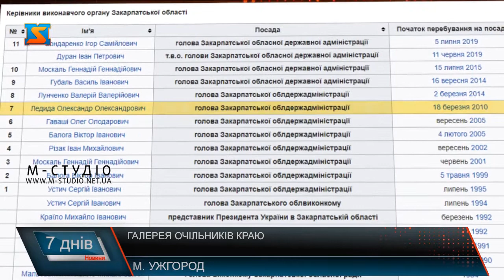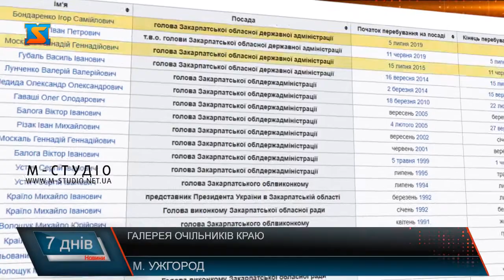Галерея портретів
Протягом тижня закарпатці очікували призначення нового голови ОДА. Інформація про імовірних кандидатів ширилася інформаційним простором, а журналісти «М-Студіо» тим часом вирішили нагадати про тих, хто з настанням незалежності керував областю.